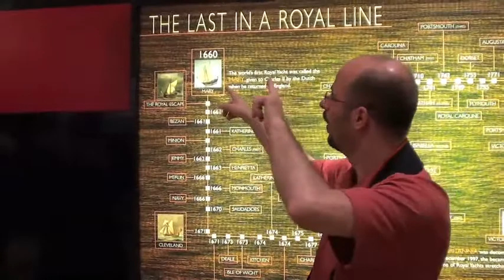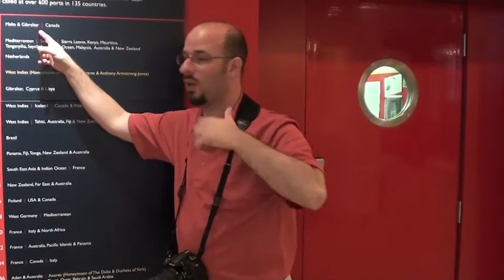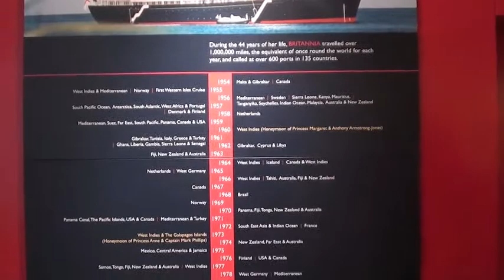Trip to Scotland Ireland Part 4